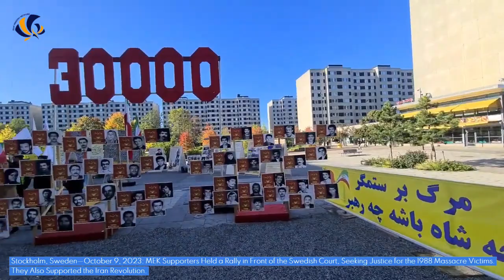Stockholm—October 9, 2023: MEK Supporters Rally, Seeking Justice for the 1988 Massacre Victims.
Stockholm, Sweden—October 9, 2023: Freedom-Loving Iranians and  MEK Supporters Held a Rally in Front of the Swedish Court, Seeking Justice for the 1988 Massacre Victims.
They Also Supported the Iran Revolution.